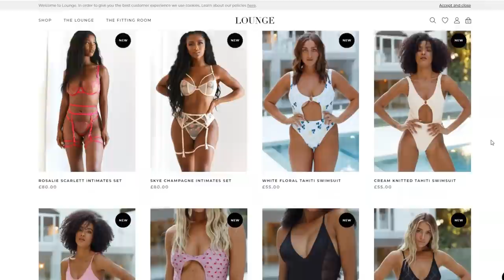THE AUNTIES ARE SCREAMING ... LOUNGE UNDERWEAR TRY-ON HAUL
BLACK ULTRA COMFORT RIBBED T-SHIRT BRA & THONG (34A & S bottoms)